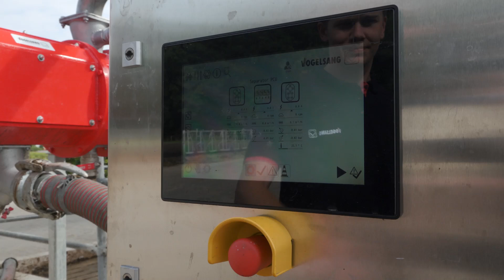XSplit - the new separator XSplit® from Vogelsang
SEPARATION REIMAGINED!
The XSplit® separator from Vogelsang combines the proven concept of press screw separators with a completely new design, resulting in unique features and many advantages for the user.
For example, the drive is now located on the solids outlet side, eliminating the need for a shaft seal. This reduces wear part costs and the time required for maintenance work. In addition, the start-up behavior of the XSplit is significantly smoother in comparison. The XSplit achieves dry matter contents of up to 40 percent. This is made possible by a sealing disk made of high-quality elastomer in the pressing area. It provides optimal resistance to the pressure applied by the press screw and, together with the pressing screw, ensures uniform and reliable plug formation without the addition of extra aids - and with virtually no initial leakage. Depending on the medium and consistency, different sieve variants are available, ensuring extremely reliable separation results.